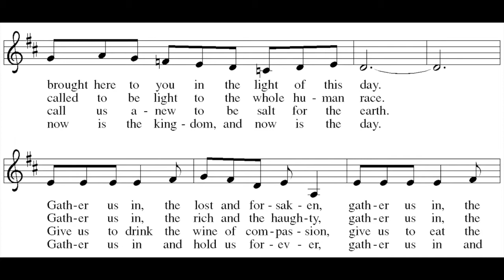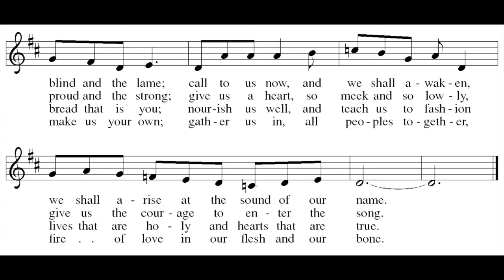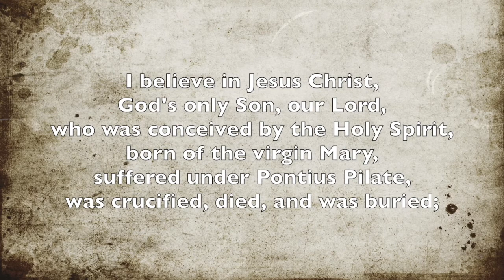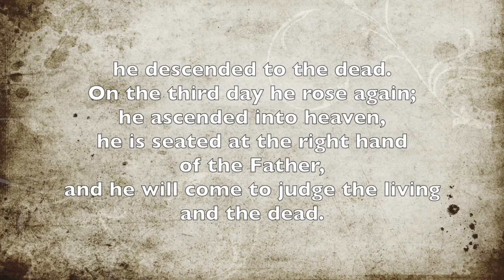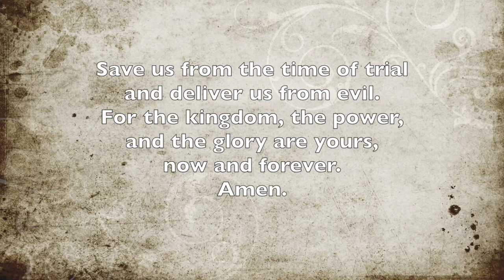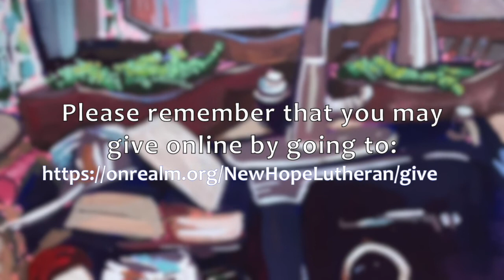Fourteenth Sunday after Pentecost 2021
Fourteenth Sunday after Pentecost Virtual Worship from New Hope Lutheran Church in Missouri City, TX

This Week:
Curious Community:
A Thought from Pastor Janelle Hooper:
Welcome to New Hope’s Faith Formation Connection or what I like to call our “Curious Community.” We connect as a community, curious about God, always learning because wisdom transforms our lives for good.
September 12 - God's Work. Our Hands.
September 19 - First Day of Sunday School, 9:30am
September 26 - Sunday School, 9:30am

Hope you are looking forward to Sunday School starting September 19th at 9:30am. This is a time where we can be curious together about life,faith and mystery. I wish we could be together to discuss the following poem, but perhaps you can find someone yourself to share it with!

"Certainty" written by Tukaram, an Indian poet (c.1608-1649) taken from "Love Poems from God: Twelve Sacred Voices from the East and West," translation by Daniel Ladinsky.

"Certainty"
Certainty undermines one’s power, and turns happiness
into a long shot. Certainty confines.
Dears, there is nothing in your life that will
not change—especially your ideas of God.
Look what the insanity of righteous knowledge can do:
crusade and maim thousands
in wanting to convert that which
is already gold
into gold.
Certainty can become an illness
that creates hate and
greed.
God once said to Tuka,
“Even I am ever changing—
I am ever beyond
Myself,
What I may have once put my seal upon,
may no longer be
the greatest
Truth.

Stay curious! - Janelle Rozek Hooper
Pastor of Faith Formation at New Hope LC